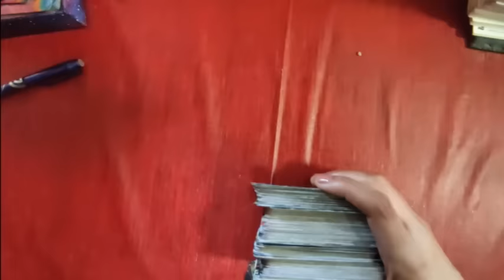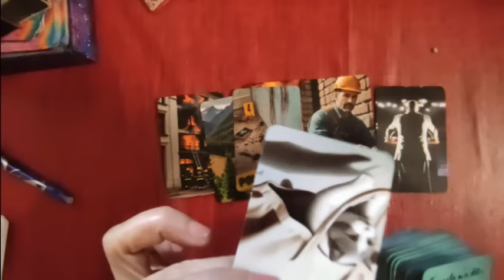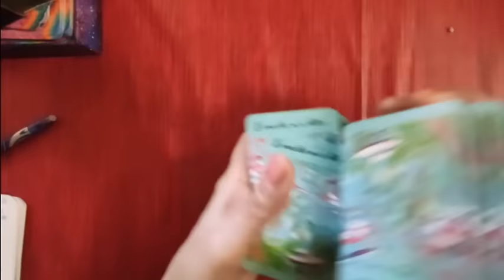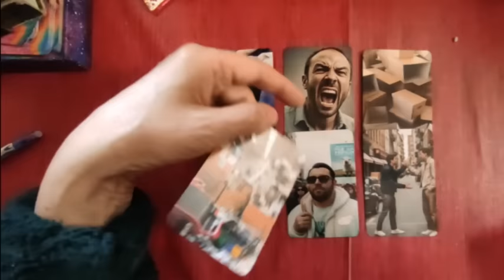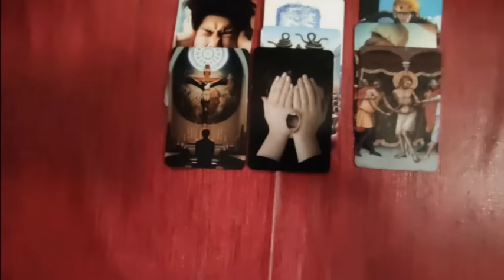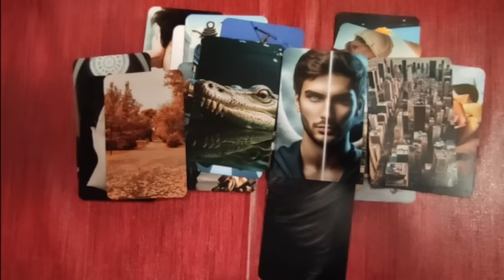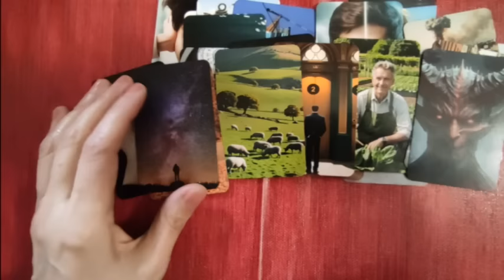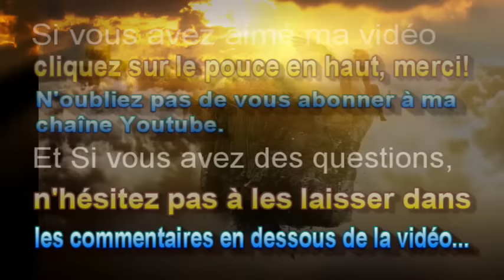tirage 🃏 234 Dubai sous l´eau et Caligula péte les plombs ! (l´oracle m´a dit..)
chapitres
00:00 générique
00:37 Introduction
01:32 1. tirage
07:30 2. tirage
13:39 3. tirage
28:47 la fin , générique

 ► Apprendre la cartomancie, c´est facile!